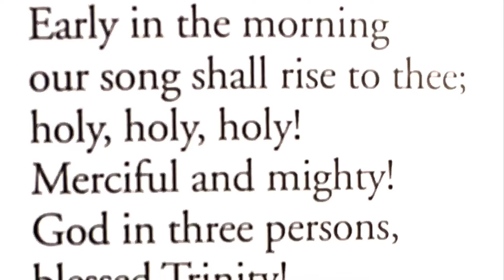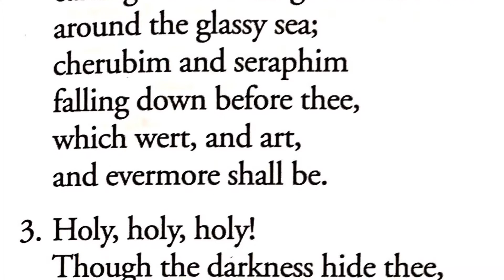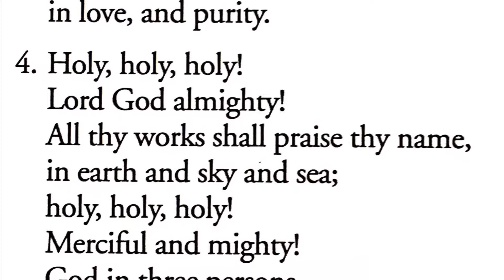12 July 2020 - 5th Sunday after Trinity - The Parable of the Sower: Abundant Harvest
Rev Dr Paul Singh JR
All Saints, Lockerbie & St John the Evangelist, Moffat